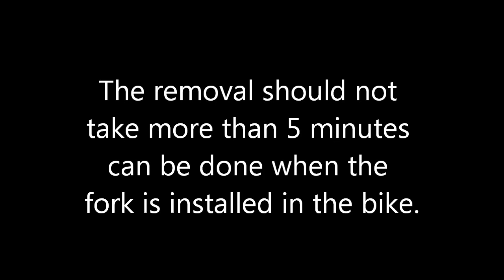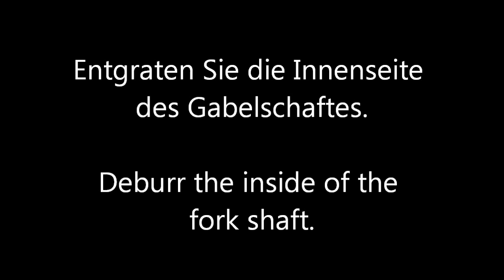Aheadset Kralle entfernen - remove star fangled nut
how to remove my star fangled nut